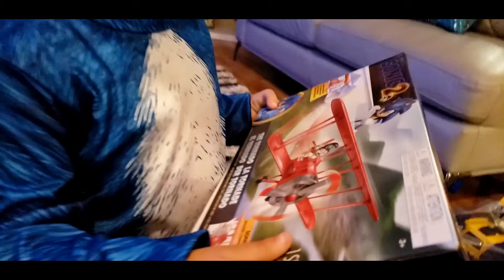Armani's 4th Birthday Party - Sonic Themed Party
Armani is 4